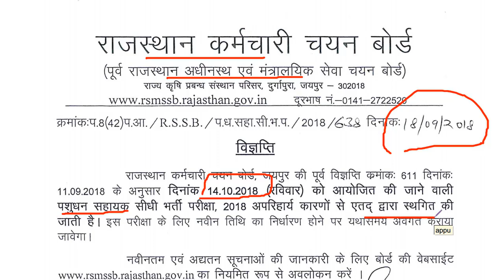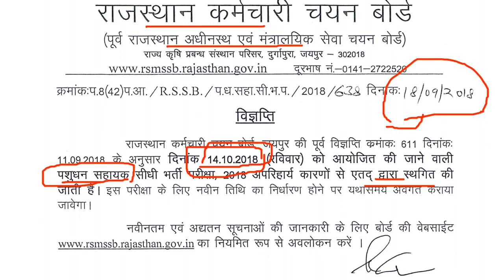RSMSSB पशुधन सहायक भर्ती परीक्षा स्थगित | RSMSSB LSA Exam Postponed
दोस्तों RSMSSB  ने दिनांक 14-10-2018 को आयोजित होने वाली पशुधन सहायक भर्ती परीक्षा 2018 को स्थगित कर दिया है | अब यह परीक्षा नवंबर में होना संभावित है |
आप लोग अपनी तैयारी जारी रखिये |